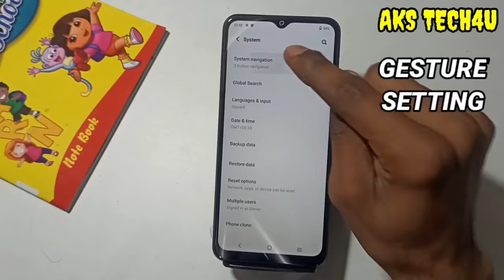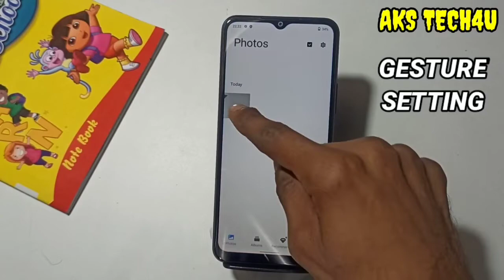How To Hide Navigation Button in Vivo T1 Pro | Vivo T1 Pro में Gesture Setting On कैसे करें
Hello Friends
How To Hide Navigation Button in Vivo T1 Pro | Vivo T1 Pro Gesture Setting On कैसे करें

how to hide navigation button in Vivo T1 Pro ,Vivo T1 Pro gesture setting kaise karen , Vivo T1 Pro navigation,Vivo T1 Pro navigation button,Vivo T1 Pro Swipe gesture Setting ,